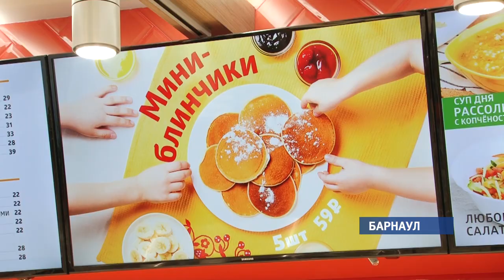«Сковородовна» приглашает подкрепиться перед вылетом в барнаульском аэропорту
Сеть блинных «Сковородовна» теперь и в барнаульском аэропорту имени Титоап. Румяные, свежеиспеченные блинчики с разнообразными начинками – визитная карточка «Сковородовны».